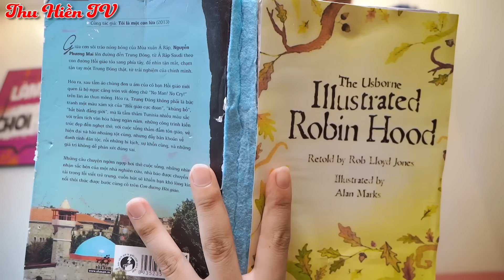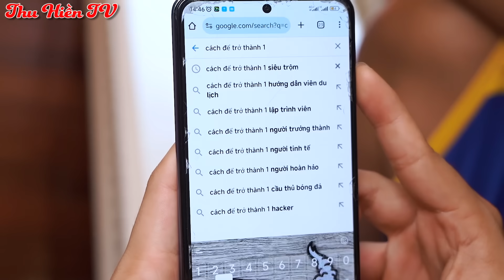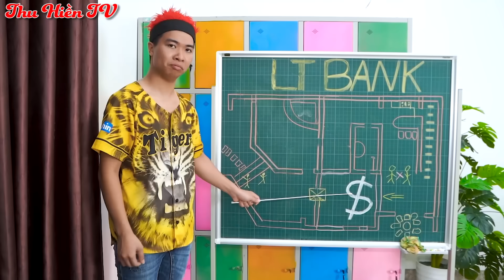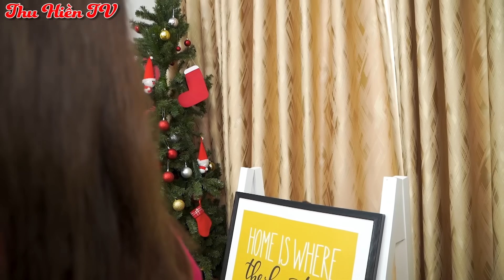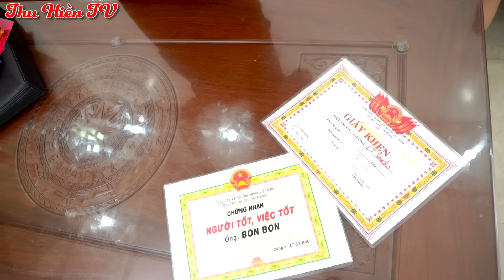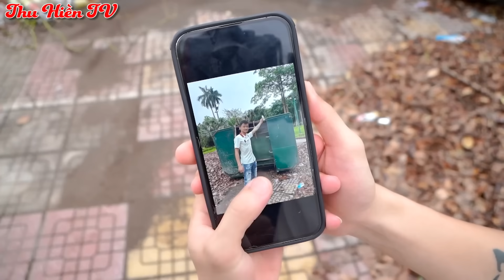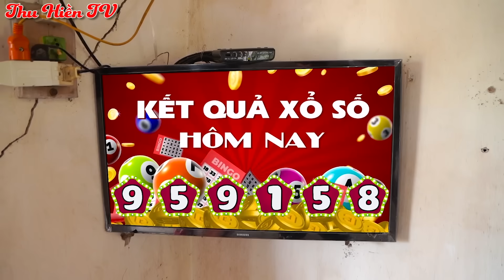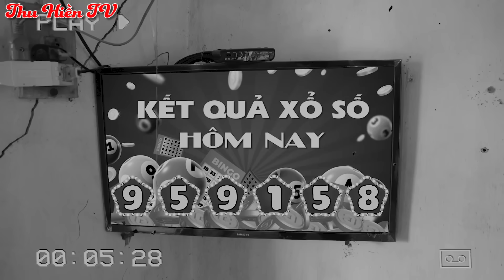ƯỚC MƠ LÀM "SIÊU TRỘM" BẤT THÀNH + Gia Đình Ai Cũng Thế || Tổng Hợp Phim Hay Phần 70 |Thu Hiền TV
ƯỚC MƠ LÀM "SIÊU TRỘM" BẤT THÀNH